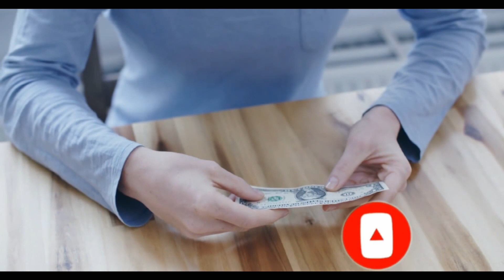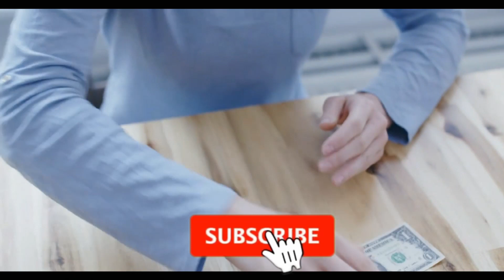PF News Sri Lanka Here is special news just received